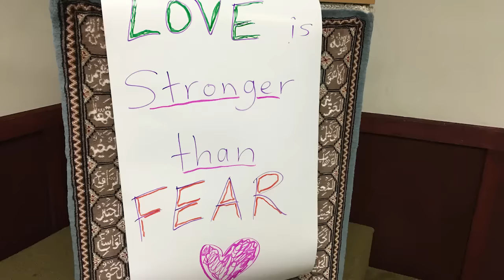"OUR CANADA INCLUDES MUSLIMS"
On Tuesday, October 13th 2015 at the Winnipeg Central Mosque 150 to 200 people, young and old, gathered to show the Muslim community some love in response to the heightened anti-Muslim sentiment and use of divisive politics during this year's Canadian Federal Election. The gathering was a reminder that most Canadians want peace, love and inclusiveness. Thanks to all those who shared their thoughts for this video - they are heartwarming and comforting. Please watch and share :)